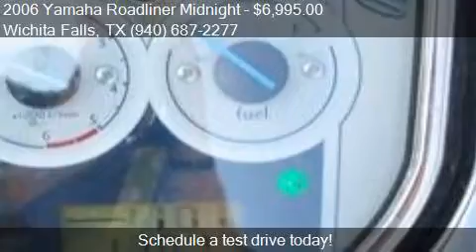2006 Yamaha Roadliner Midnight XV19MV/C for sale in Wichita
This 2006 Yamaha Roadliner Midnight XV19MV/C is for sale in Wichita Falls, TX 76301 at Kell Auto Sales, Inc .

Engine: 1854cc
Transmission: Manual
Color: Black and Orange
Mileage: 13712
Contact Kell Auto Sales, Inc  1610 Kell Blvd. Wichita Falls, TX 76301 to test drive this 2006 Yamaha Roadliner Midnight XV19MV/C today.